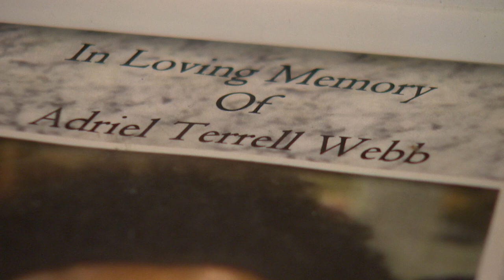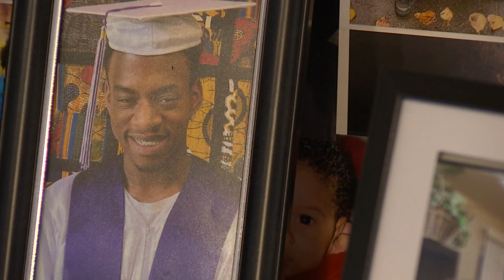Seattle City Council looking to increase gun violence prevention funding as shootings rise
Shootings have increased over the past year in Seattle, with a deadly shooting at Ingraham High School just this week. Now some city councilmembers want to put more money toward preventing these crimes.

City Councilmember Lisa Herbold is proposing increasing the budget for gun violence prevention from $1.5 million to $2.1 million. That is about a 30% increase.

The budget will be discussed Monday, November 14 and is expected to be finalized on November 29.

Families impacted by gun violence say they don't have a perfect solution, but something needs to change as shootings continue to take people's lives.

Adriel Webb, 18, was shot and killed at a gas station in the Central District of Seattle two years ago.

"He had just graduated 30 days before he got killed, he had just graduated,” said Kayla Travis-Jackson, who dated Webb before the shooting.
Webb was killed just two months before Travis-Jackson gave birth to their son, Kamari.

“He doesn't know his dad,” said Travis-Jackson. “He's only going to know him through pictures and memories, and that alone breaks my heart.”